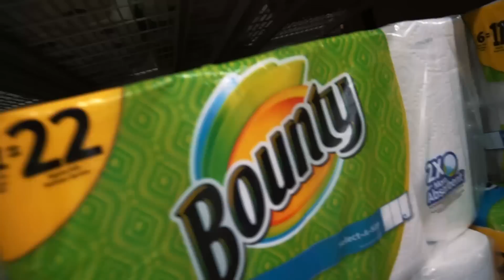THE BIGGEST ULTIMATE CASTLE TOILET PAPER FORT YET !!! TARGET & WALMART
Today we decided to venture out into Target and Walmart and build what we would like to think is a castle like structure our of toilet paper and paper towels. Building a fort in walmart or building a castle in walmart  (we prefer the term castle its cooler) But yeah super fun day, shoutout to the super nice and genuine kids we just met then randomly paid for out meal at applebees and we will for sure pay it forward :)
This was inspired by jstu and tanner fox fort as well as many others who have done this before. Building a toilet paper fort is super fun and I suggest you try it! Very fun day with friends as well :D
And yes Jacob Sartorius did give us a little visit in walmart.